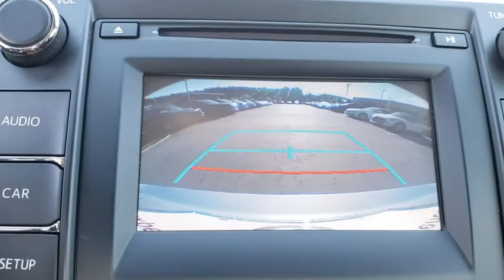2016 Toyota Camry Fletcher, Hendersonville, Waynesville, Marion, Asheville, FL T9590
Celestial Silver Metallic Used 2016 Toyota Camry available in Asheville, Florida at BMW of Asheville. Servicing the Fletcher, Hendersonville, Waynesville, Marion, FL area.

FUEL EFFICIENT 35 MPG Hwy/25 MPG City! Bluetooth, CD Player, iPod/MP3 Input, Alloy Wheels, Back-Up Camera.WHY BUY FROM USAt our new and used car dealership in North Carolina, you will find a staff that is committed to providing you with excellent customer service and a friendly atmosphere. Whether you need car parts, affordable auto service, or vehicle financing, we're the right dealership to help you achieve your needs.EXPERTS RAVEThe 2016 Toyota Camry provides one of the most comfortable and spacious cabins of any midsize family sedan. There's plenty of headroom and legroom up front and not much less in back, where even taller adults will be content to ride for extended periods. -Edmunds.com.Fuel economy calculations based on original manufacturer data for trim engine configuration.